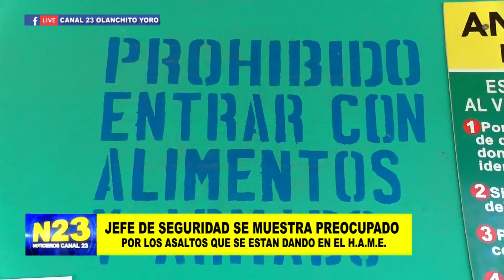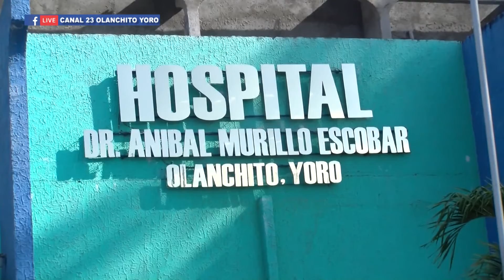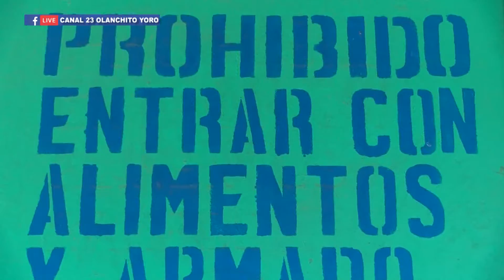JEFE DE SEGURIDAD SE MUESTRA PREOCUPADO POR LOS ASALTOS QUE SE ESTAN GENERANDO EN EL HAME